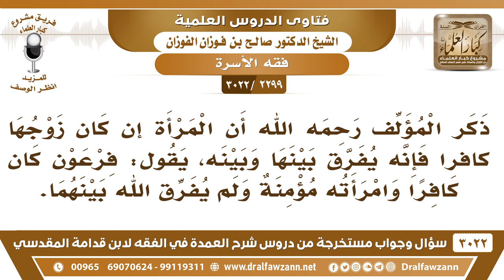[2299 -3022] لماذا يفرق بين المرأة المسلمة وزوجها الكافر، بينما امرأة فرعون لم يفرق الله بينهما؟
-"[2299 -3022] السؤال: ذكر المؤلف رحمه الله أن المرأة إن كان زوجها كافراً فإنه يفرق بينها وبينه، يقول: فرعون كان كافرا وامرأته مؤمنة ولم يفرق الله بينهما.
الجَوَابُ: هذا ما هو من شريعة محمد ﷺ هذا شرع قديم، شريعتنا غير شريعة من قبلنا، نعم، الله جل وعلا قال {فَلَا تَرْجِعُوهُنَّ إِلَى الْكُفَّارِ لَا هُنَّ حِلٌّ لَهُمْ وَلَا هُمْ يَحِلُّونَ لَهُنَّ} [الممتحنة: 10]، هذا شرعنا.
للاشتراك في قناة الشيخ صالح الفوزان

للاستفسار والإقتراحات والدعم
رئيس الفريق
لمشروع كبار العلماء